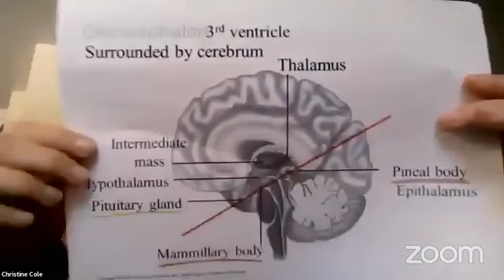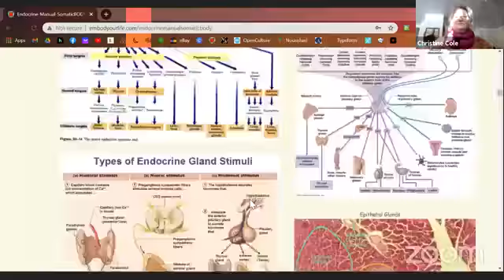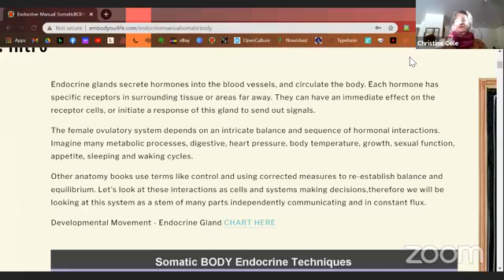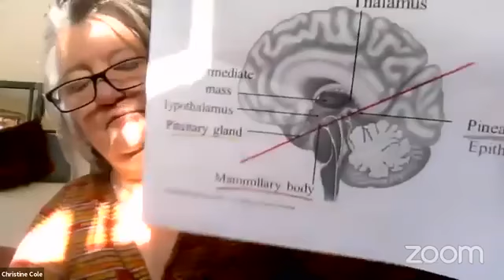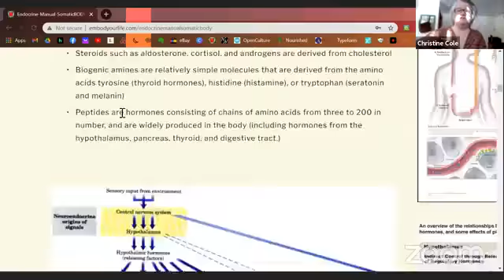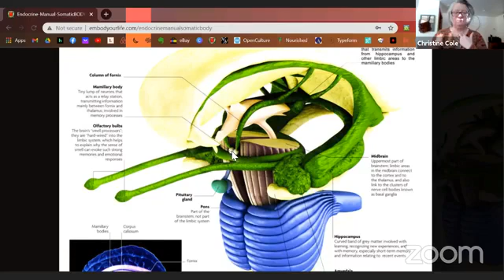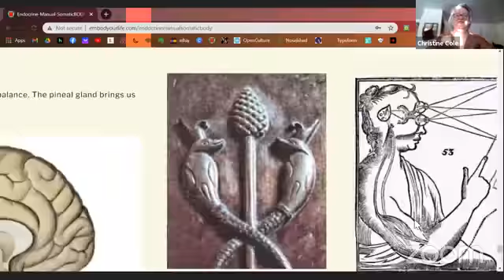Tiny Magic Day 5 Pituitary, Mammillary, Pineal and Glands of the Head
Thanks for joining for all 5 days of Tiny Magic. Previous videos linked below.